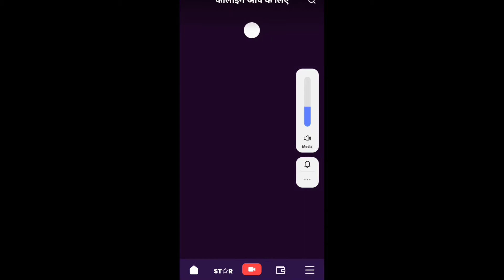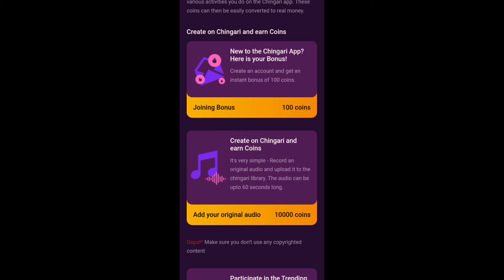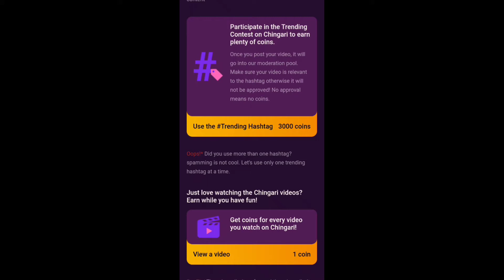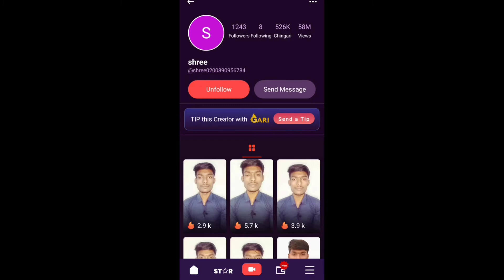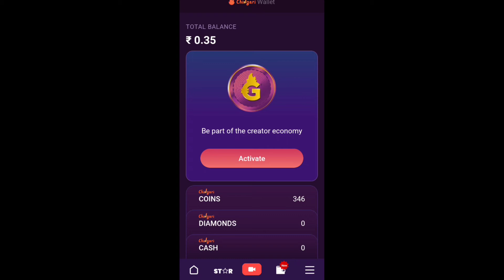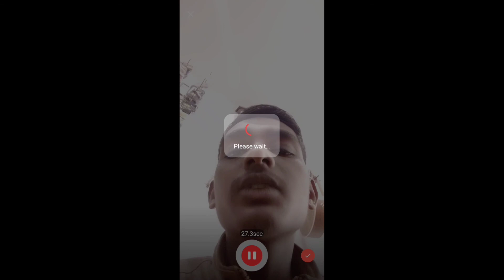chingari app unlimited coin trick / Chingari app se paise kaise kamye how to earn money on chingari